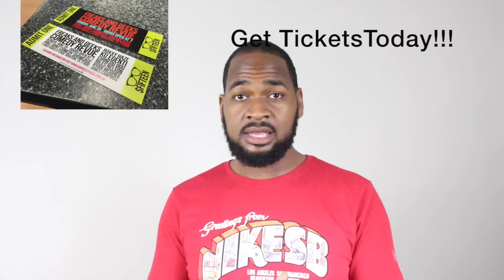3 REASONS WHY YOU SHOULD COME TO MY SHOW JUNE 26!!!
Hope to see you guys there!